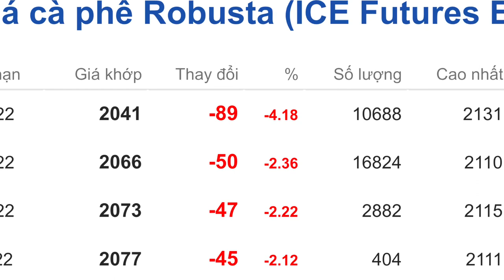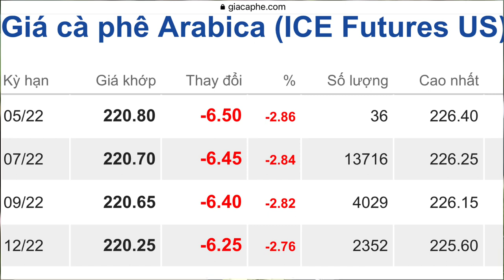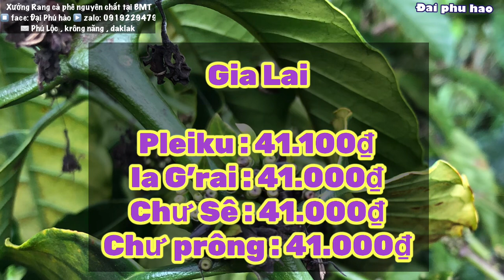Giá cà phê hôm nay ngày 26/4/2022 Giảm khá Mạnh Giá tiêu Xô có Tăng